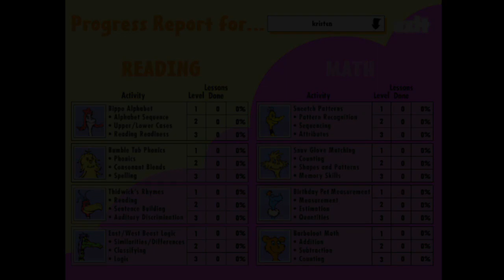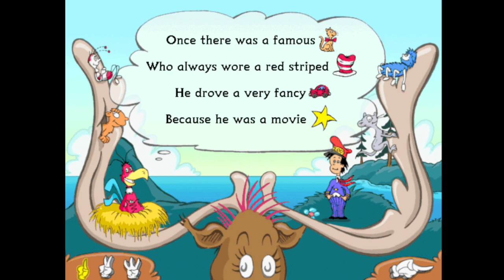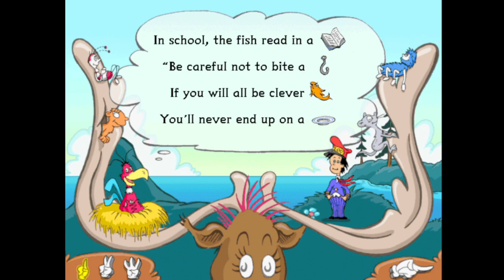Dr Seuss Kindergarten Full Gameplay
TIMESTAMPS
0:00 Intro
5:52 Bippo Alphabet
12:11 East/West Beast Logic
18:39 Bumble Tub Phonics
25:41 Birthday Pet Measurement
28:35 Barbaloot Math
39:53 Sneetch Patterns
50:50 Snuv Glove Matching
58:05 Thidwick's Rhymes

Gerald has built a new zoo and wants your help collecting some unique marvelous and strange animals from around the world for his new zoo. You board the "McGrew Zoo Choo Choo Train" that takes you to 8 different possible destinations where you find such fine finds as a Barbaloot, the song writing Zinn-a-Zu bird, and Star-bellied Sneetches to mention a few. You are presented with a wide range of activities in each area which when successfully completed will allow you to collect one of these fine creatures. Of course when you have collected all the animals you are rewarded with seeing the grand opening of young Gerald McGrew's new zoo.

Join your favorite Dr. Seuss characters on a whimsical journey to help Gerald McGrew find exotic aniamls for his new zoo. Play over 250 lessons to build a full year of essential kindergarten skills from math to early reading from memory-building to listening skills.